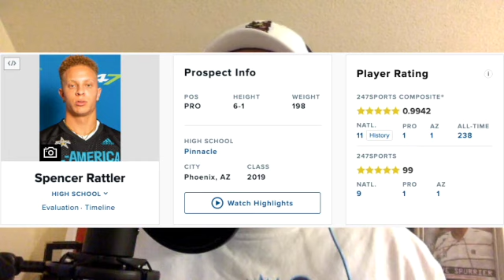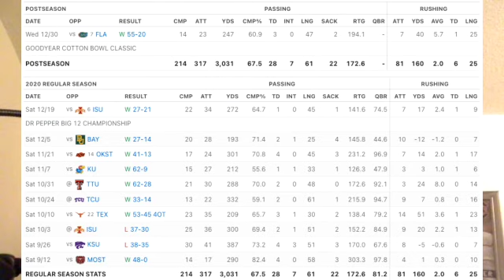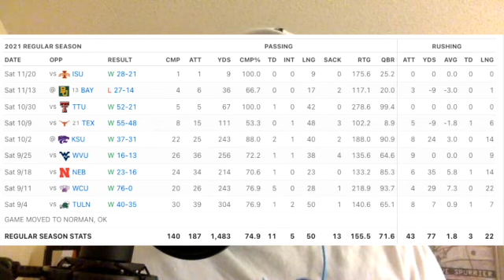Spencer Rattler: A Case Study of the Past, Present and Future | South Carolina Gamecocks Podcast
No matter what happens with the South Carolina Gamecocks in 2022, there's no doubt that there'll be a lot of eyes on Spencer Rattler, the man whom Shane Beamer trusts to help the Gamecocks to take the next step towards national relevancy.

In todays episode, Andrew looks at what happened with Rattler in Oklahoma, both good and bad, and looks at a couple of external factors that expounded the sophomore slump Rattler endured, leading to Caleb Williams taking the starting job.

At the end of the show, Andrew finishes the discussion by explaining the impact Rattler's transfer has already had on the program and will have for this upcoming football season!